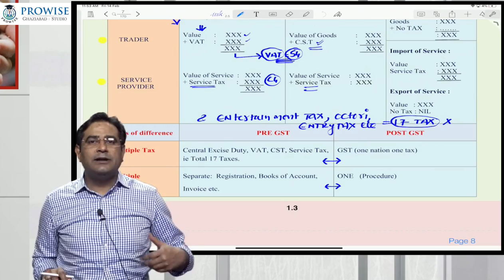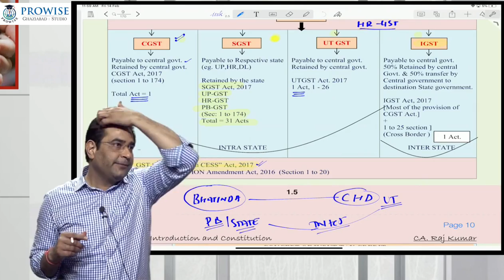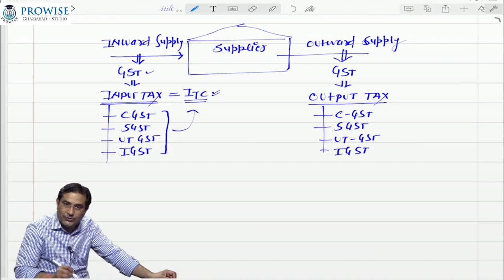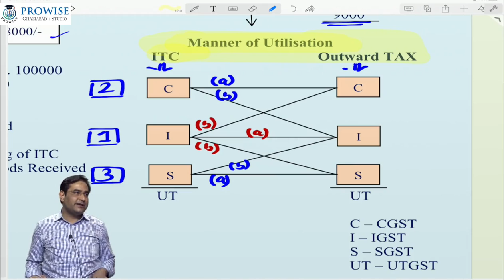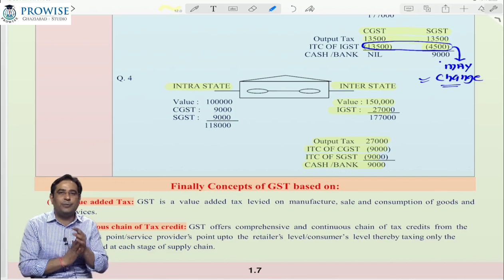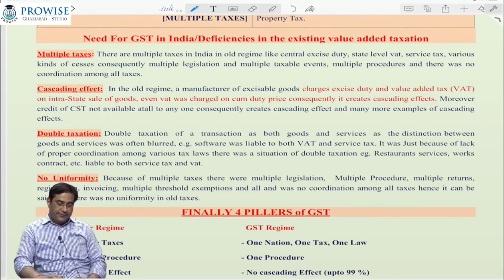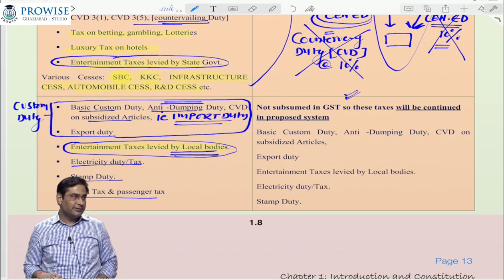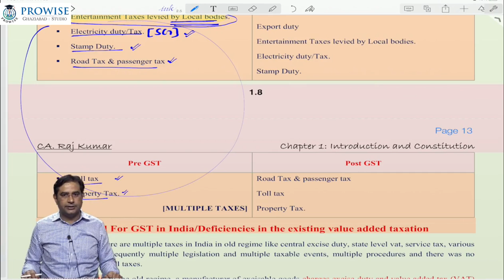INTER GST LECTURE 3 PART A | CA Inter Classes In Delhi | CA Final Classes In Delhi